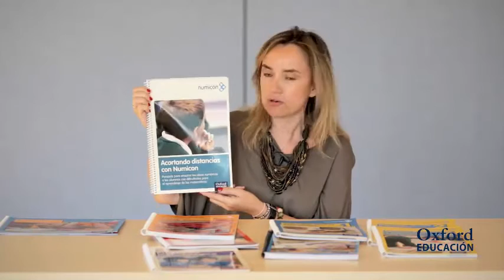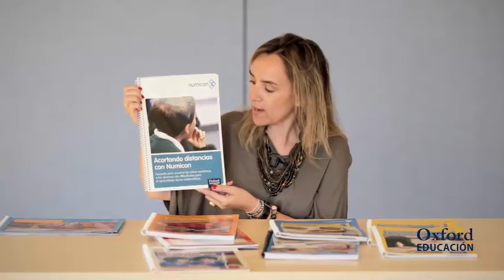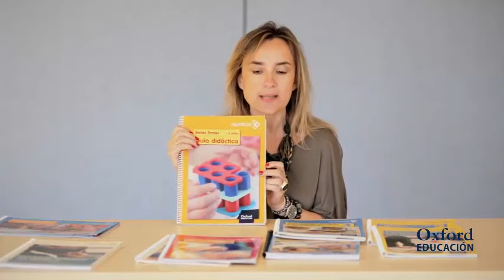Propuesta metodológica y guías didácticas Numicon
El enfoque multisensorial de Numicon y los materiales estructurados que ofrece invitan al juego y a la realización de actividades de manera intuitiva. Esto es un gran beneficio, aunque conviene seguir el Programa de las Guías didácticas para implementar Numicon con seguridad y poder cumplir con los objetivos de la etapa.